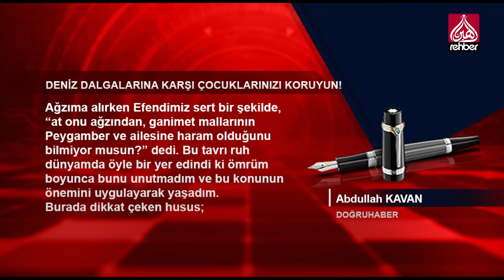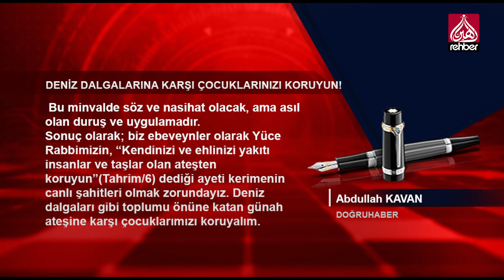Deniz dalgalarına karşı çocuklarınızı koruyun!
KÖŞE YAZISI
ABDULLAH KAVAN / DOĞRUHABER

Yaşadığımız toplumda hepimiz yoğun bir bombardıman içerisindeyiz. Bu bombardıman; günah dalgalarıdır. Yıllardır sistemin oluşturduğu ortamda günah dalgaları tıpkı deniz dalgaları gibi üzerimize gelmektedir. Bu dalgalara karşı mukavemet etmek tahkiki bir imanı gerektirir.

Ancak bu konuda çocuklarımız çok daha büyük bir tehlike içerisindedir. İnternet vasıtasıyla her alana ulaşabilen çocuklarımızın ciddi manevi desteğe ihtiyaçları vardır. Onlara yol
göstermek ve rol model olmak adına her türlü fedakârlığı yapmak zorundayız.

   OYNATMA LİSTELERİMİZ